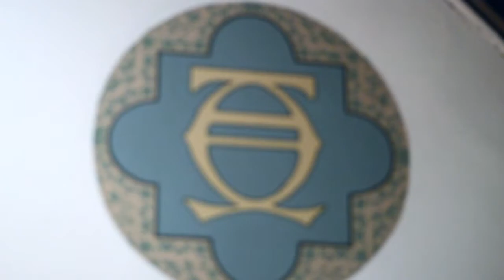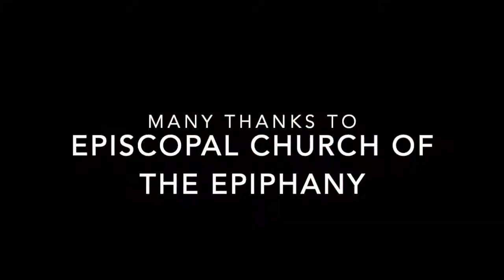Hymn Friday Episode 16 - He is Risen! He is Risen!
Cameron A. Grimes, cello
Pei-Yi Ho, organ

Happy HymnFriday 16! I hope you enjoy this rejoicing Easter hymn, “He is Risen, He is Risen!” Thanks to Pei-Yi Ho (organ) for her wonderful collaborative playing, and to Episcopal Church of the Epiphany for the use of the space.

Text:

1 Christ is risen, Christ is risen!
Tell it with a joyful voice.
Christ has burst the three days' prison; Let the whole wide earth rejoice.
Death is conquered, we are free;
Christ has won the victory.

2 Come, you sad and fearful hearted,
With glad smile and radiant brow.
Death's dark shadows have departed,
All our woes are over now;
Through the passion that he bore,
Sin and pain have pow'r no more.

3 Come with high and holy hymning;
Chant our Lord's triumphant might.
Not one gloomy cloud is dimming
That bright glorious morning light
Breaking o'er the purple east,
Symbol of our Easter feast.

4 Christ is risen, Christ is risen!
And has opened heaven's gate.
We are free from evil's prison,
Risen to a holier state;
And a brighter Easter beam
On our longing eyes shall stream.